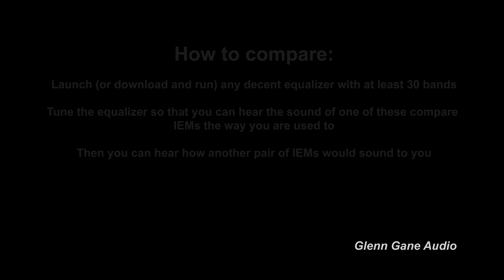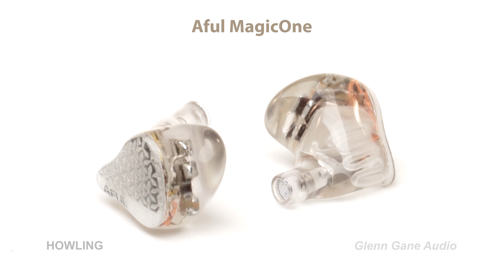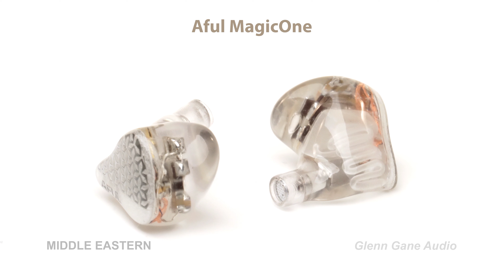Juzear Flame vs Aful MagicOne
Sound demo -  IEM comparison Juzear Flame vs Aful MagicOne

0:00 Intro + Rap Beat: Boom Bap
0:57 Upbeat Dance Funk: Ritmo
2:01 Electronic dance: Deep
3:14 Electronic + vocal: Howling
4:37 Acoustic + vocal: Dream A Dream
5:30 Jazz: Good Vibrations
6:35 Jazz: Trading Samba
8:08 Ethno: Middle Eastern
10:11 Indie Rock: Crashing Cars